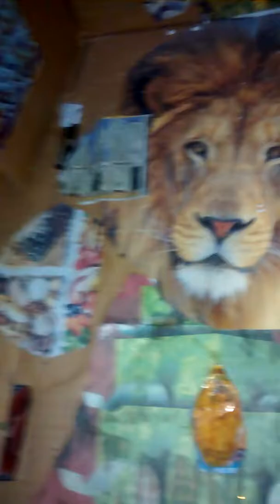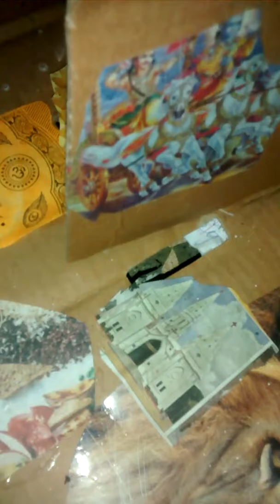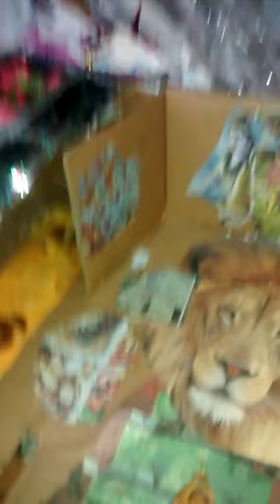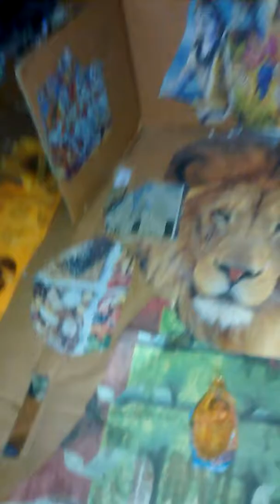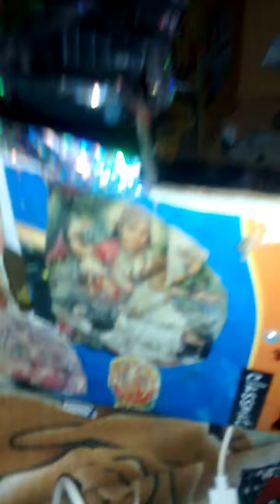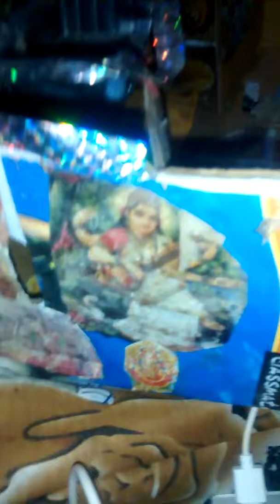Completion of₹ temple #(4)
made by vanaja#all see and get all god grace#